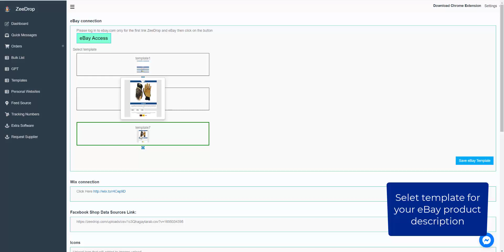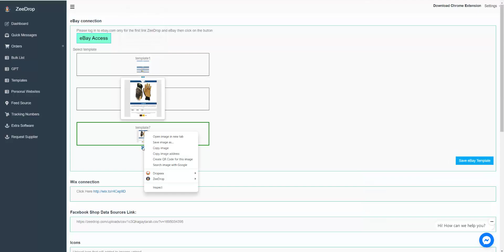Select template for your eBay product description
"🌟 Elevate Your eBay Game: Choosing the Right Template for Product Descriptions! 🌟

Hey eBay Sellers! Ready to make your listings stand out? In this video, we're diving into the world of eBay templates. 🚀 Whether you're selling electronics, fashion, or vintage treasures, a killer description template can make all the difference! 💥

Join us as we explore the top templates, complete with pro tips and examples. 🛒 Get ready to boost your sales and leave your competition in the dust. 🎥✨"